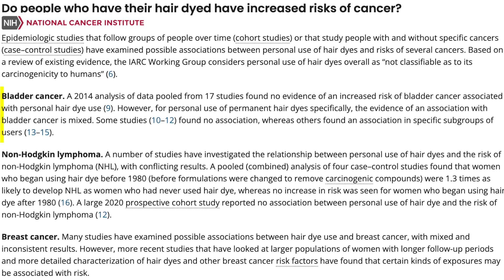Your Sunscreen May Be Slowly Killing You | Physical vs. Chemical Sunscreens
Todays video reveals critical information about the dangers of chemical sunscreens and the superior safety of mineral-based alternatives. Learn why making the switch to physical sunscreens could be essential for your health and the environment.

I am committed to educating you about the harmful effects associated with chemical sunscreens, which can contain ingredients that are not only potentially carcinogenic but also damaging to our oceans. In this video, we delve deep into the benefits of physical sunscreens that use zinc oxide and titanium dioxide, which are safe, effective, and provide a barrier that protects skin from UVA and UVB radiation without harmful chemicals. I'll explain the science behind how these minerals work to safeguard your skin, the absence of any cancer-causing agents in their formulation, and why they are the healthiest choice for sun protection.

Additional videos about my daily routine!!